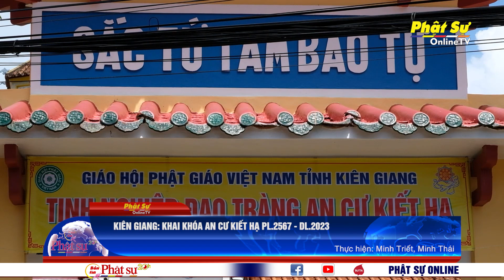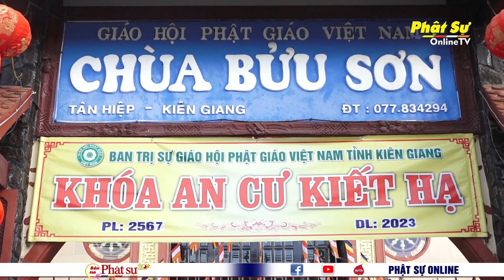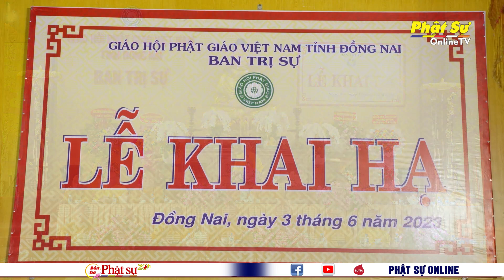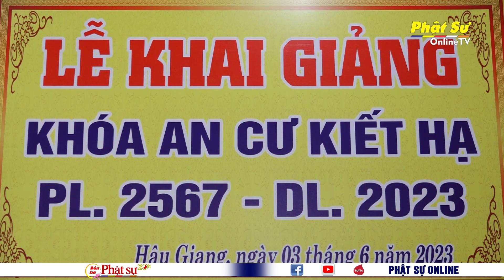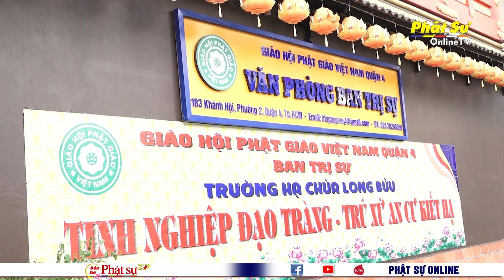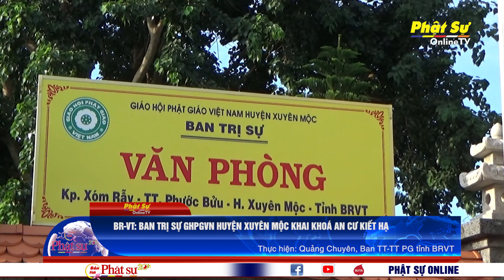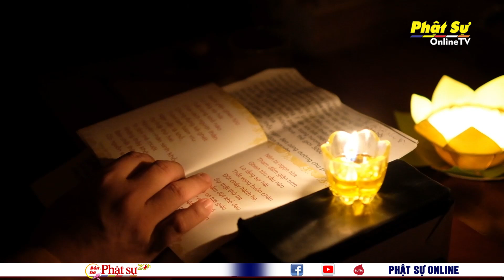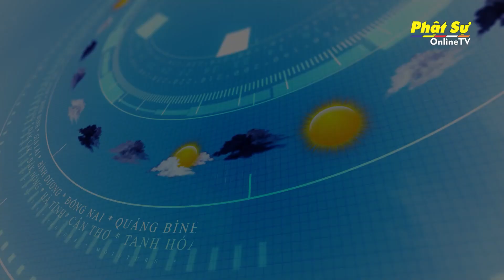BẢN TIN PHẬT SỰ 20H - Thứ 7, Ngày 03/06/2023 (16/04 năm Quý Mão)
THÁI LAN: BẾ MẠC ĐẠI LỄ VESAK LIÊN HỢP QUỐC (LHQ) LẦN THỨ 18, NĂM 2023

AN GIANG: BTS PG TỈNH KÍNH MỪNG ĐẠI LỄ PHẬT ĐẢN PL.2567

LONG AN: PHẬT GIÁO TỈNH TRANG NGHIÊM TỔ CHỨC ĐẠI LỄ PHẬT ĐẢN PL.2567 – DL.2023

HẢI PHÒNG: TRANG NGHIÊM LỄ DIỄU HÀNH XE HOA VÀ KÍNH MỪNG PHẬT ĐẢN PL.2567 -  DL.2023

KON TUM: BTS GHPGVN TỈNH THẢ HOA ĐĂNG TRÊN SÔNG DAK BLA MỪNG NGÀY ĐỨC TỪ PHỤ ĐẢN SANH

TRÊN 500 TĂNG NI HỌC VIỆN PGVN TẠI HÀ NỘI TÁC PHÁP AN CƯ KIẾT HẠ

BÌNH DƯƠNG: BAN TRỊ SỰ GHPGVN TỈNH TRANG NGHIÊM KHAI KHÓA AN CƯ KIẾT HẠ

KIÊN GIANG: KHAI KHÓA AN CƯ KIẾT HẠ PL.2567 - DL.2023

ĐỒNG NAI: BAN TRỊ SỰ GHPGVN TỈNH TRANG NGHIÊM KHAI KHÓA AN CƯ KIẾT HẠ

CẦN THƠ: BAN TRỊ SỰ GHPGVN TP. CẦN THƠ KHAI GIẢNG KHOÁ AN CƯ KIẾT HẠ PL.2567

HẬU GIANG: LỄ KHAI GIẢNG KHÓA AN CƯ KIẾT HẠ PL.2567 – DL.2023

PHẬT GIÁO TP.THỦ ĐỨC LONG TRỌNG TỔ CHỨC ĐẠI LỄ PHẬT ĐẢN PL.2567

CẦN THƠ: BAN TRỊ SỰ GHPGVN THÀNH PHỐ TỔ CHỨC ĐẠI LỄ PHẬT ĐẢN PL.2567 – DL.2023

TP.HCM: BAN TRỊ SỰ GHPGVN HUYỆN CỦ CHI KÍNH MỪNG PHẬT ĐẢN PL.2567 –DL.2023

BÌNH THUẬN: GHPGVN HUYỆN HÀM THUẬN NAM TRANG NGHIÊM TỔ CHỨC ĐẠI LỄ KÍNH MỪNG PHẬT ĐẢN

CHƯ TĂNG PHẬT GIÁO QUẬN 3 TÁC PHÁP AN CƯ KIẾT HẠ PL.2567

BAN TRỊ SỰ PHẬT GIÁO QUẬN 4 KHAI GIẢNG KHÓA AN CƯ KIẾT HẠ TẠI CHÙA LONG BỬU

BRVT: BAN TRỊ SỰ GHPGVN HUYỆN XUYÊN MỘC ĐÃ LONG TRỌNG TỔ CHỨC LỄ KHAI KHOÁ AN CƯ – KIẾT HẠ NĂM PL.2567

BÌNH THUẬN: CHÙA PHƯỚC MINH TỔ CHỨC ĐẠI LỄ PHẬT ĐẢN TRONG KHÔNG KHÍ VÔ CÙNG TRANG NGHIÊM VÀ ẤM CÚNG

TP.HCM: LỄ PHẬT ĐẢN CỦA NHỮNG NGƯỜI THẦY THUỐC TẠI BỆNH VIỆN NGUYỄN TRI PHƯƠNG

TP.HCM: ĐÊM NHẠC KÍNH MỪNG PHẬT ĐẢN TẠI CHÙA MINH ĐẠO

KIÊN GIANG: ĐÊM THIỀN TRÀ TẠI CHÙA PHẬT QUANG NHÂN NGÀY PHẬT ĐẢN

TU VIỆN KHÁNH AN TRAO TẶNG 500 PHẦN QUÀ ĐẾN BÀ CON KHÓ KHĂN NHÂN MÙA PHẬT ĐẢN PL.2567